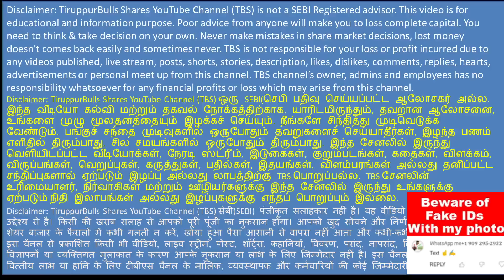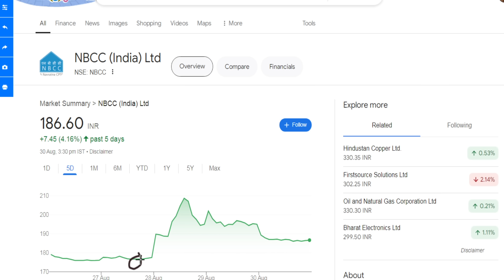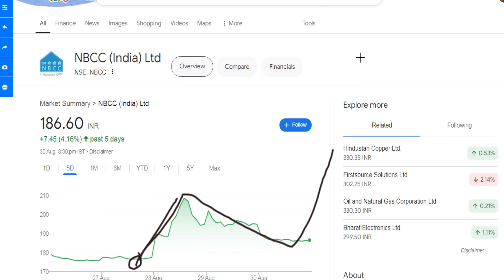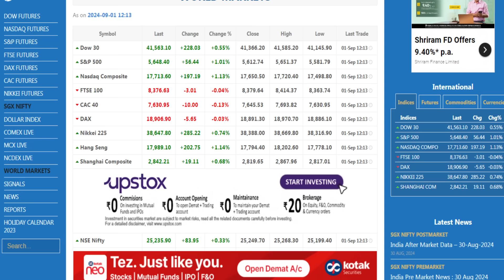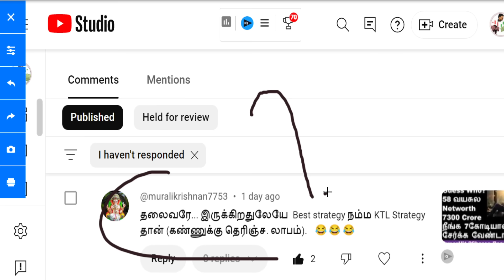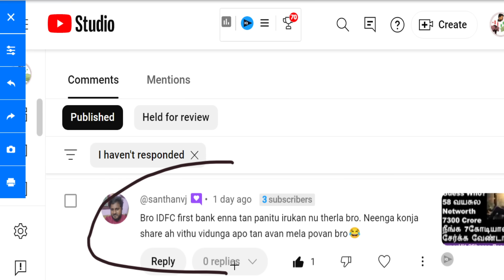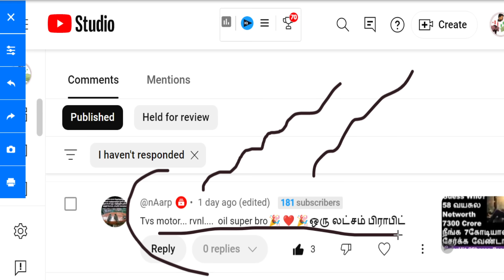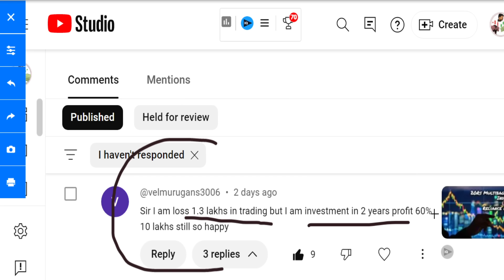முருகா எப்படியாவது காப்பாத்திரு Premier Energies ipo allotment finalised | NBCC bonus share details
முருகா எப்படியாவது காப்பாத்திரு,
Premier Energies ipo allotment finalised,
NBCC bonus share details.

ஆண்டவா_எப்படியாவது_100%_சம்பாரிச்சு_கொடுத்துடு_Good_IPO_GMP
nbcc_Share_Bonus_20%கிடைக்குமா?